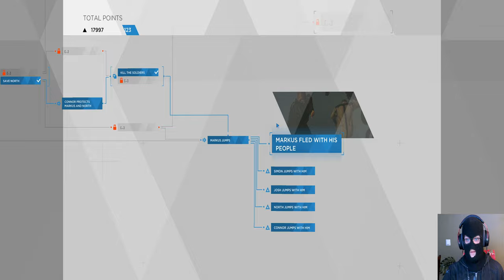Reaper Plays: Detroit: Become Human Part 16 YOU CAN'T SAVE EVERYONE!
FULLY OPTIMIZED FOR PC
Detroit: Become Human is brought to PC with stunning graphics, 4K resolution, 60 fps framerate and full integration of both mouse/keyboard and gamepad controls for the most complete Detroit: Become Human experience to date."

All my social medias down below
My Steam Group
 Trade Offer Link
☢☢My Steam Trade offer link if you want donate items to me in steam☢☢